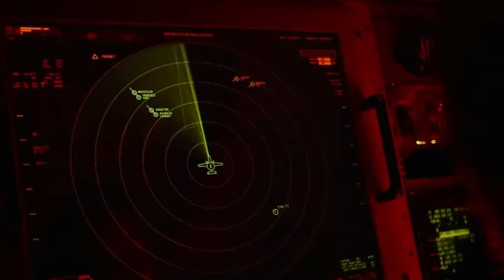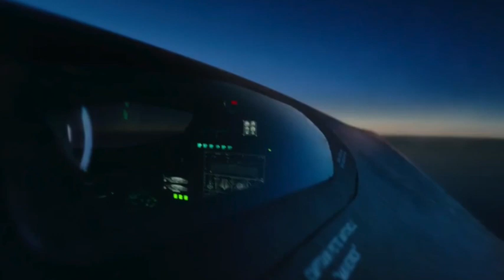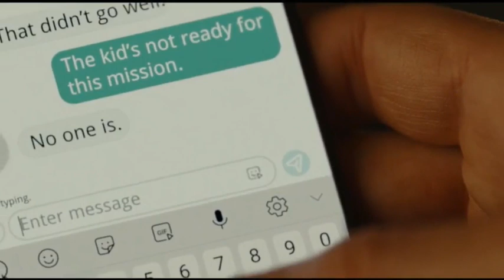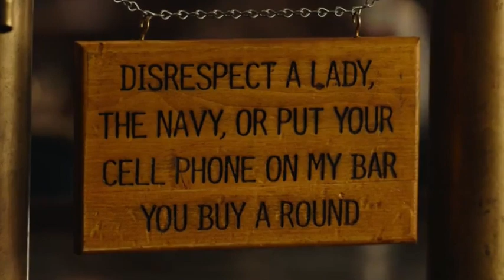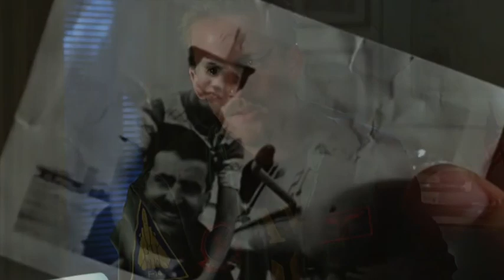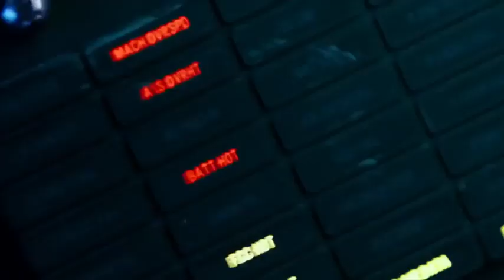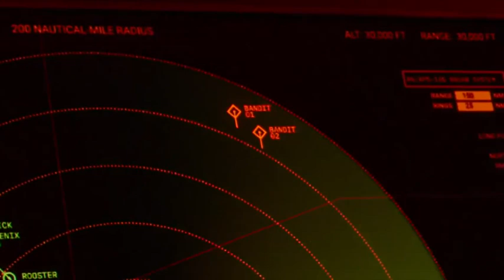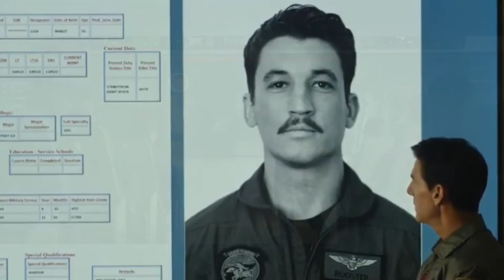TOP GUN: MAVERICK (2022) - WHY IT'S HIGHLY EFFECTIVE STORYTELLING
Now with enhanced closed captioning (cc).
Warning: Spoilers
Once in a blue moon, a sequel can go further than the original. Although I enjoyed Top Gun (1986) at the time, I never really paid it much mind afterwards. Then I saw Maverick (2022) and felt that the story really worked and that the movie organically grew from Tony Scott’s original film. I found Top Gun: Maverick to be quirky, fun and surprisingly exciting, especially because most of the movie is seeing how the plan of attack ultimately pans out. Despite this, I was not bored at all and really came to care for many of the different characters, especially Rooster (Miles Teller) who effectively evokes his father, Goose (Anthony Edwards), Maverick’s best friend, from the original film. In this video, I break down the reasons that I felt Joseph Kosinski’s film was refreshingly watchable (e.g. dialling back the love interest while doubling down on the Goose connection), why the story is so effective and why it is a worthwhile successor to Top Gun.

0:00 Pre-Intro
0:20 Intro
2:15 Stays True to Himself
3:41 The Bobby Orr Dilemma
9:45 Blue Fairy Godmother
14:49 Humour
17:14 Skillfully Builds on the Original
24:55 Sanguinity in the Face of Failure
28:16 The Indiana Jones Thing
29:08 The Goose Connection
31:19 Dares Us to Lose Interest
35:47 Dials Down the Love Interest
39:41 Wrap Up
40:01 Outro
40:12 Screens